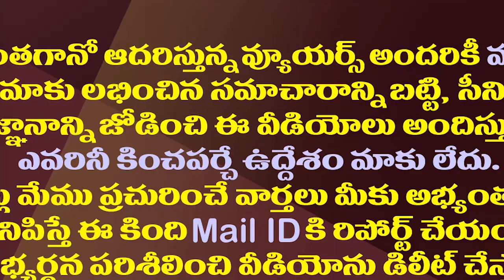మోడీ మార్క్ రాజకీయం..ఒక్క ఫోన్ కాల్ తో చంద్రబాబుకు షాక్| Modi Shocked Chandrababu With A Phone Call